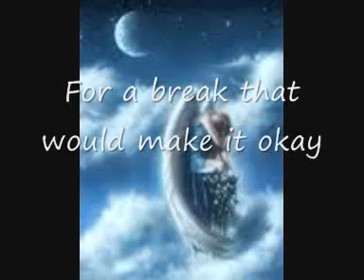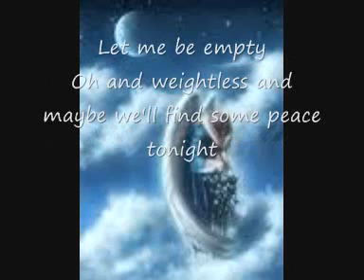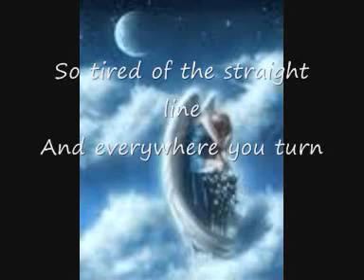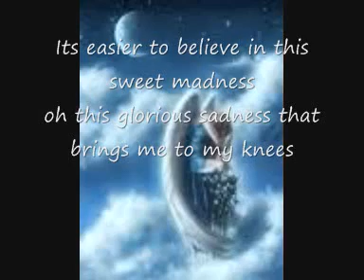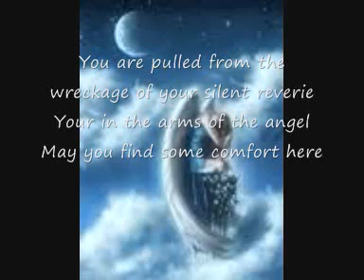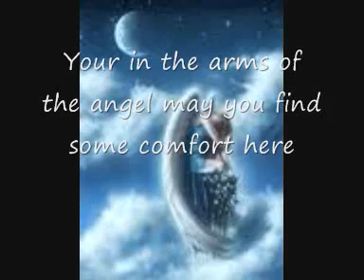Selina has passed🕊️🖤🤍✝️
I'm devastated. The last moments I had with her due to her being at my home and made a mess on the car I use werent very happy, I was sad that she gave reason for people to dislike her. So I didn't hug her one last time, before she was picked up the next day to o to the clinic, and I don't think I'll ever forgive myself for that again. I will contact the clinic to talk to a vet about her last moments.. but I'm completely thoroughly devastated. Thank you for everyone who helped us. I'm very sorry Selina!